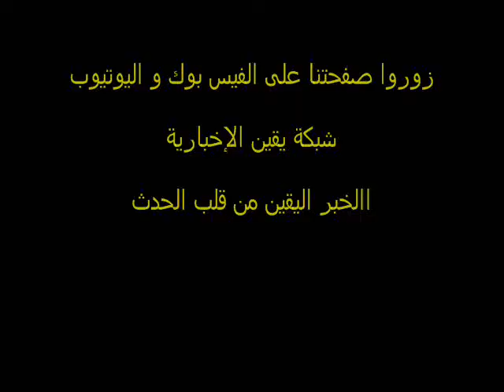مهيتاب الجيلانى توضح فكرة الجمهورية الجديدة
مهيتاب الجيلانى الناشطة السياسية و أحد مؤسسى مجموعة الجمهورية الجديدة توضح فكرة المجموعة فى المؤتمر الذى أقيم يوم الأربعاء 17 / 8 لإطلاق و ثيقة 25 يناير للتحول الديموقراطى